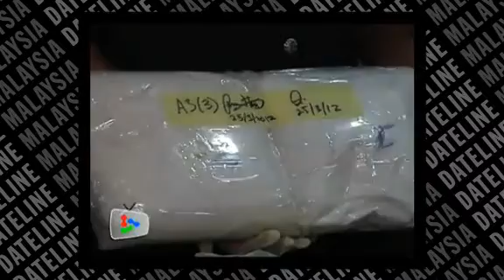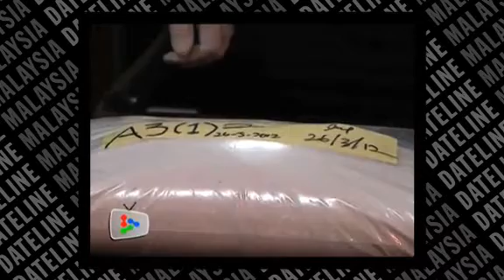Indian national busted for drugs in microwave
An Indian national found out the hard way that shoving a 10kg bag of metamphetamine under a microwave in a box was a lousy attempt to smuggle drugs into Malaysia.